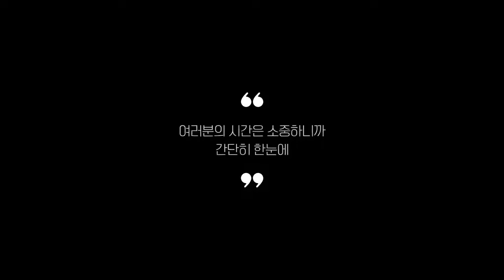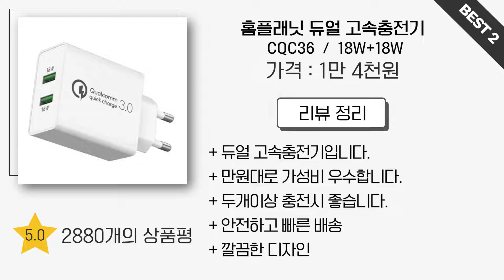실사용 리뷰 기준으로 정리한 고속충전기 추천 BEST 5!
0:25
5위
UM2 멀티충전기 (10만 9천원)

0:37
4위
지파워 고속충전기 (1만 5천원)

0:48
3위
스카이 필 고속충전기 (3만 5천원)

0:59
2위
홈플래닛 듀얼 고속충전기 (1만 4천원)

1:11
1위
삼성전자 고속 충전기 (2만 7천원)